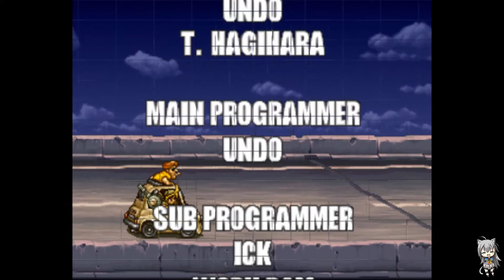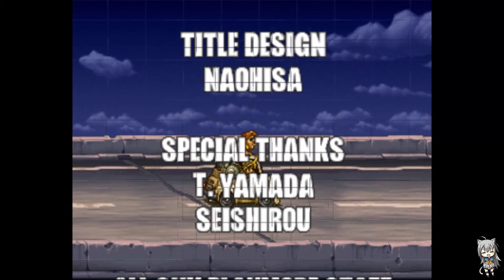Play Metal Slug 5 Finn and Ali